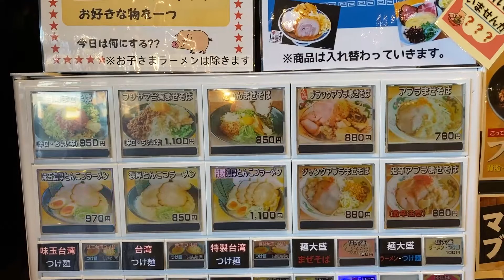【らーめん食べログ #15】浜松市中区葵西 池めん【濃厚とんこつラーメン】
ナレーション：横道和子
魚介の濃厚汁で太い麺と良く絡まって魚介好きにはたまらないです！

≪豚骨ラーメンとまぜそば 池めん 浜松店≫　〒433-8111 静岡県浜松市中区葵西２丁目１６−３
定休日：なし
営業時間：１１：００～１４：１５
　　　　　１８：００～２１：４５

撮影機材：iPhone13Pro 60HD シネマティック  内カメ     サブ機 iPhone11Pro 60HD

【らーめん食べログ  #8】浜松市中区名塚町　麺創房 一凛【支那そば  忍者ラーメン】

【らーめん食べログ  #10】東京都港区赤坂　赤坂麺処 友【芳醇あごだし醤油らーめん】

≪動画撮影・編集チャンネル≫